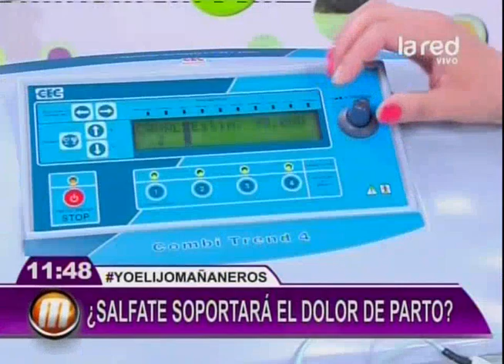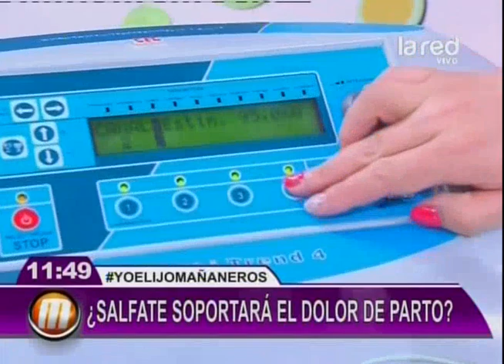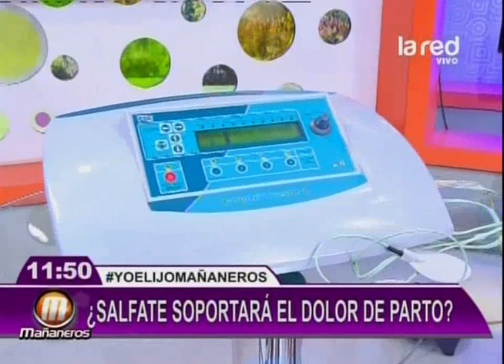¿Salfate soportará el dolor del parto?